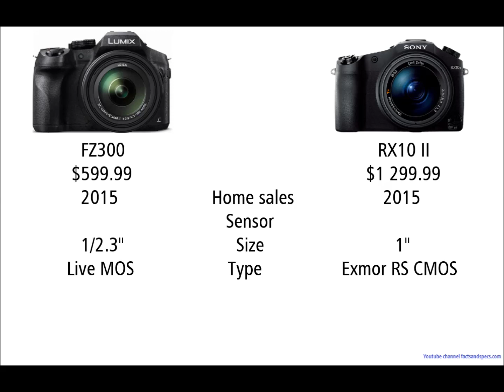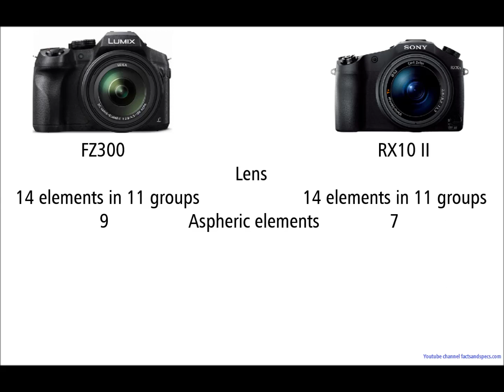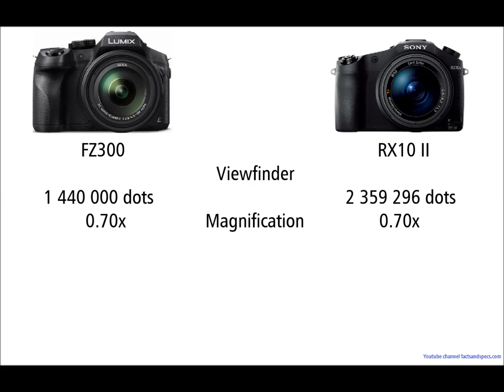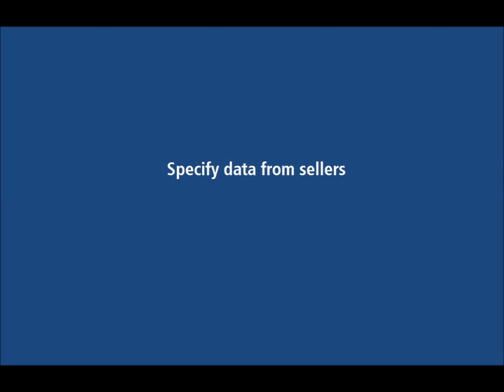Panasonic LUMIX FZ300 vs Sony Cyber-shot RX10 II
Panasonic LUMIX DMC-FZ300 vs Sony Cyber-shot DSC-RX10 II - specs